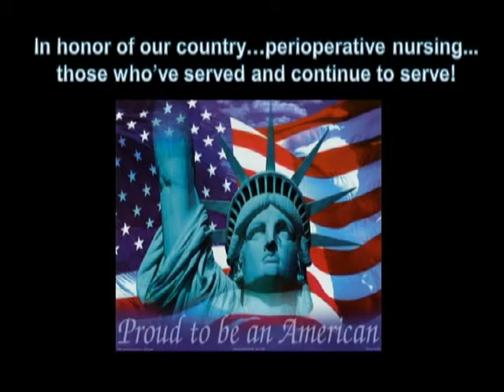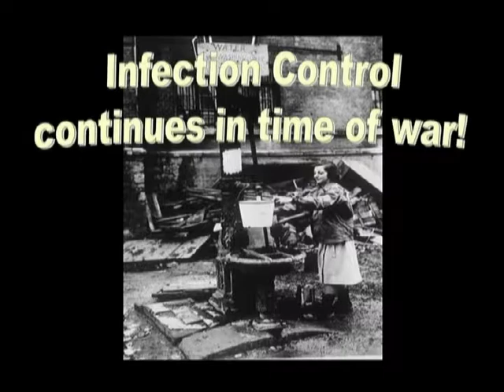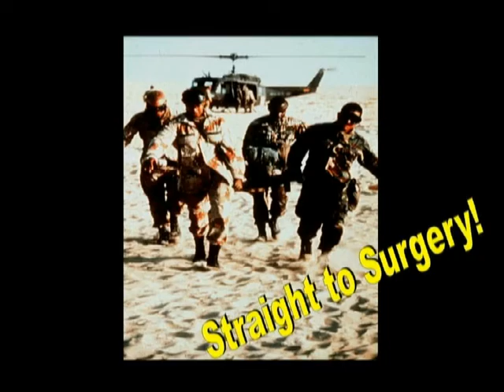59th Congress Award for Excellence Presentation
After being presented with the Award for Excellence by Anne Marie Herlehy at AORN 59th Congress, Linda Wanzer shared her message through this historical and patriotic presentation that she put together herself.

"This tribute speaks to our collective "spirit" of selfless service (military and civilian), the sacrifices we all make to provide comfort to others, and our contributions to the healthcare team as nurses but foremost as perioperative nurses.

We (the collective "we") are performing a service that is valued by all and speaks to the heart of our nation: the willingness to give of ourselves for the ultimate goal to care for those who have been placed in harms way.

I am proud of all those who have come before me and I am proud of the part I've played in adding my little stamp to the legacy of perioperative nursing, setting the stage for others to lead into the future.

Enjoy this tribute - for this is for YOU and all that you do everyday!"

- Linda Wanzer